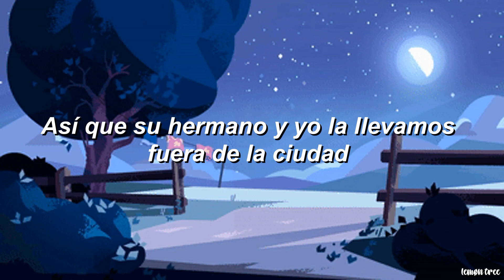Laundry day- Cavetown- (Sub. Español)